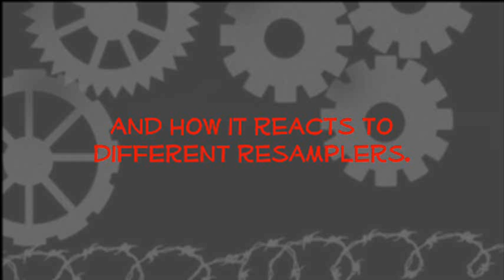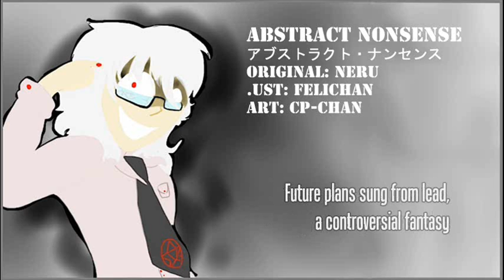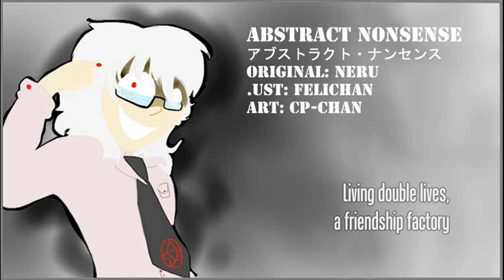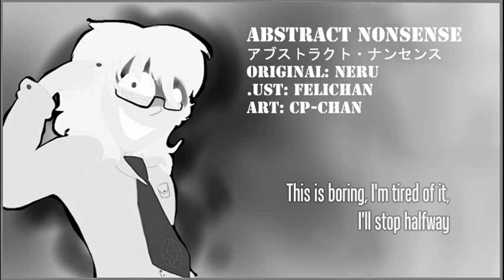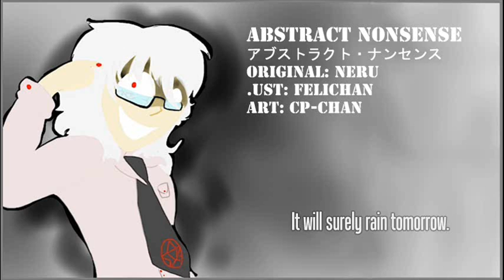[UTAU VCV RELEASE] Demo Reel + Voicebank [Soledi Renje VCV 2.0]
Reuploaded.

Finally, here's Soledi's VCV 2.0 release!  I'm really excited, this voicebank has been a long project for me and Generic and I'm really proud of my baby here ;;.  The video has three short demos and one full song, but you can  navigate that without me.

EDIT: These links have been updated as of 9/2/2013 to reflect her 2.15 voicebank update!
(make sure to unzip the "main folder" zip first, then put the other folders inside of it)

Today is her voicer's 18th birthday!  Happy Birthday, Generic! :D

Technical specs--
Voicebank Type: "Standalone" VCV--romaji encoding, hiragana-only aliasing
Zipped Size: 255MB, Unzipped: 426MB
Vocal Range: G2~E6
Recording Frequencies: A3, D4, G4, C5, F5
Flags: I'm not really consistent with these, but b0Y0H5 is a good general setting.  Sometimes I use g+2 and sometimes I forget about the b or the H...

Songs--I'll do complete versions of each of the short demos eventually.

Declare War on All VOC@LOID // 全てのVOC@LOIDに宣戦布告
Original: sm11118039 by VIP@2CH
.ust: VIP@2CH
Sampler: resampler @ Y0b0 *Consvel mostly at 140
I picked this as a slower, mid-low range song for her.  This song uses her middle tones--both the mid-low and mid-high pitches (for emphasis in the chorus) make a show.

Lonely≒Egotism // 孤独≒エゴイズム
Original: sm18031309 by ろひ (rohi) and Lyrics by ナツメ神楽
.ust: UTAUReizo
Sampler: model4 @ F0g2b0H5Y0 *Consvel mostly at 150
This fast song utilizes Soledi's low range well, moving into the middle pitch during the chorus.  Makes use of her sharpness.

Scissorhands // シザーハンズ
Original: sm8901412 by Nem-P
.ust: Myst
Sampler: TIPS @ b0 *Consvel mostly at 150
A slower song using a good amount of her range (the highest tones feature shortly in the chorus), and showing a softer sound with TIPS.  Isn't she cute?  No?

Abstract Nonsense // アブストラクト・ナンセンス
Original: sm14375135 by Neru
.ust: felichan
Sampler: Resampler (TIPS on the quiet part) @ Y0H5 *ConsVel mostly at 140
Fast, sharp, HIGH.  This is Soledi's crazy high range and all the sharpness of her voice out full-force.
I mainly used resampler because I think it does the best for her strength, but the part where the instrumental gets really quiet uses TIPS--contrasting the slightly softer effect it gives.
Thanks to CP for the art on this song!

If you download Soledi and use her for anything, I'd love to know about it, so please show it to me! owo

Happy UTAUing!